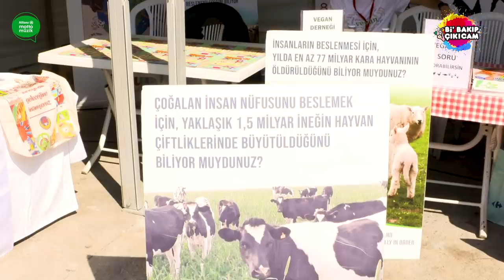Festtogether "Özel" - Zeynep Toker'le Bi' Bakıp Çıkıcam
Zeynep Toker, Allianz Motto Müzik olarak yeni medya sponsoru olduğumuz Türkiye'nin ilk sürdürülebilir müzik festivali FestTogether'ın ikinci ayağı için KüçükÇiftlik Park'taydı! Kimbra, Athena, UNKLE, Yüzyüzeyken Konuşuruz gibi isimlerin müthiş sahne performanslarının yanı sıra panellerin de gerçekleştiği bu etkinlikte daha başka neler olmuş merak ediyorsan video seni bekliyor! 😊

Allianz Motto Müzik'te Neler Var?

Kültür ve sanatın ünlü ismi, deneyimli programcı Yekta Kopan, televizyondan sonra artık Allianz Motto Müzik’te! Her Perşembe “Yekta Kopan'la Noktalı Virgül” isimli programıyla Allianz Motto Müzik’te yer alan Yekta Kopan, sanat dünyasının ünlü isimleriyle söyleşiler gerçekleştiriyor.

Türk müziğini rock’n’roll ve funk ezgilerle birleştirerek dünya müzik listelerinde yerini alan Gaye Su Akyol ve sinema yazarı Melikşah Altuntaş, birlikte hazırlayıp sundukları ‘Yıllar Yılan’ ile Allianz Motto Müzik’te!

Yıllar Yılan’ın her bölümünde tarihe damgasını vurmuş bir yıl ele alınıyor ve izleyici o yılın müziği, sosyal ve kültürel olayları, televizyon ve sinema dünyası üzerinden zaman yolculuğuna çıkıyor. Ayda bir yayımlanan ‘Yıllar Yılan, konu edilen yıla dair mizah dolu içeriğiyle izleyiciyi anılarına götürüyor.

Tarkan’ın ve Allianz Orkestrası’nın da şefliğini üstlenen Can Şengün, The Producer isimli programında 30 yıllık müzik hayatı boyunca tanıklık ettiği konuları, bilinmeyenleri ve anılarını Allianz Motto Müzik ekranına taşıyor. Sürpriz konuklarıyla Can Şengün, müzikseverleri Türk müzik sektöründe bir yolculuğa çıkmaya davet ediyor.

Plak koleksiyoneri, DJ, yazar, radyocu ve programcı Murat Meriç de Allianz Motto Müzik Ailesi’nin üyeleri arasında yer alıyor. Plak koleksiyonunu takipçilerimize açan Murat Meriç’in “Plak Dolabı” isimli programının her bölümde bir sanatçının nadir albümleri pikaptan çalınıyor ve sanatçıyla ilgili bilinmeyen hikayelere yer veriliyor.

Herkesin erişimine açık, ücretsiz enstrüman dersleri Allianz Motto Müzik’te! Can Şengün gibi sürpriz konuk sanatçılarımızın yanı sıra gitar üstadı Nurkan Renda ile haftalık derslerimizi takip ederek kişisel yeteneğinizi geliştirebilirsiniz.

Allianz Motto Müzik Ailesi’nin bir diğer ismi, gazeteci ve müzik yazarı Barış Akpolat ise “Neye Niyet Neye Kısmet / 3N1K” isimli programında müzisyen ve müzik dünyasından önemli isimlerle klasik röportaj mantığından uzak, sürprizlerle dolu söyleşiler yapıyor.

Yurt içi ve yurt dışı destinasyonlarda müziğin, sanatın peşinden koşan Şenay Akkurt, her bölümde merak edilen şehirleri arşınlıyor. Onunla kimi zaman Karadeniz yaylarında horon dinleyebilir, kimi zaman Yunan adalarında sirtaki notalarını duyabilirsiniz. Alışkanlık yaratan, seyahate çıkmadan önce mutlaka izlemek isteyeceğiniz Vloglarıyla Şenay Akkurt, hem "Hayat Bana Güzel" diyor hem de dedirtiyor!

Allianz Motto Müzik ve Back on Stage (BOS) güçlerini birleştirdi; deneyimli gazeteci Ece Ulusum, her ay aynı isimli programıyla dergideki içeriği Allianz Motto Müzik ekranlarına taşıyor!

Allianz Motto Müzik’in Zeynep Toker sunumu ile gündemin nabzını tuttuğu programı ‘Bi’ Bakıp Çıkıcam’ her hafta konserden tiyatroya, sinemadan sergiye şehirde olan biteni takipçilere enerjik ve eğlenceli videolarla aktarıyor.